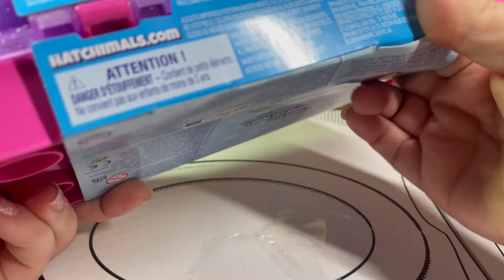Hatchimals Alive! 🥚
Enjoy unboxing Hatchimals Alive with me! Great visual asmr and a beat to chill and vibe to!

About me:
Name: Stevie
Fave Color: Glitter
Fave time of year: Fall
Live: Tennessee
Fun fact: I’m a vet tech and dog groomer
Greatest accomplishment: being a mom

If you have any questions you would like to ask please feel free to!

What would you like to see me open up next?